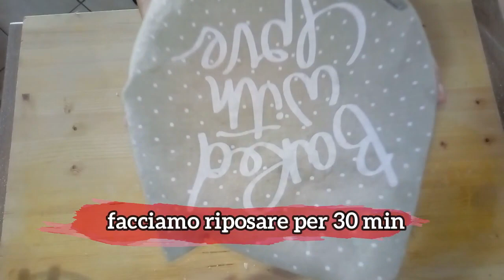GIRELLE DI CARNEVALE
ingredienti
500 g di farina 00
7 g di lievito di birra secco
2 cucchiaini di zucchero
200g di latte tiepido
40 g di olio di semi di girasole
250 g di zucchero
2 arance
1 limone